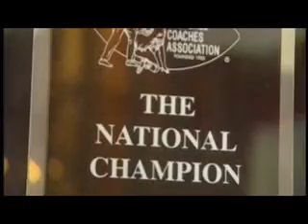Texas Longhorns 2005 National Champions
An 8 minute ride through a dream season for the Longhorns.